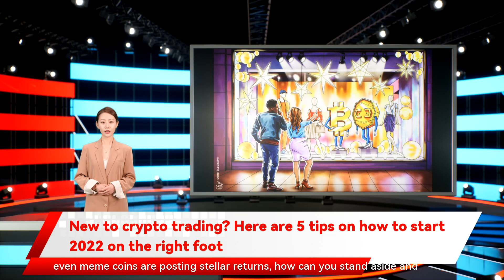New to crypto trading? Here are 5 tips on how to start 2022 on the right foot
New to crypto trading? Here are 5 tips on how to start 2022 on the right foot It doesn’t matter how experienced you are at trading because nothing can be done to protect a person against the might of cryptocurrencies’ price swings. Currently, Bitcoin’s  volatility, the standard measure for daily fluctuations, stands at 64% annualized. However, it is possible to avoid the psychological impact of an unexpected 25% intraday price swing by following five basic rules. Let’s assume that you’ve got $5,000 to invest, but there’s a good possibility that you might need at least $2,000 of that amount within 12 months for travel or car maintenance or some other task. The worst thing you can do is do a 100% allocation in crypto because you might need to sell your position at the worst time ever, maybe at a cycle bottom. But, if everyone is getting 50% and higher returns consistently and even meme coins are posting stellar returns, how can you stand aside and merely watch? Of course, one should not neglect the market data or the overall sentiment but if your expectations remain bullish, then consider adding to the position until the overall market signals some form of weakness.